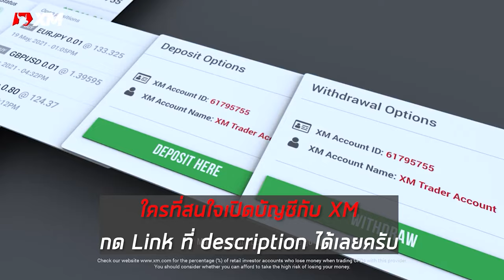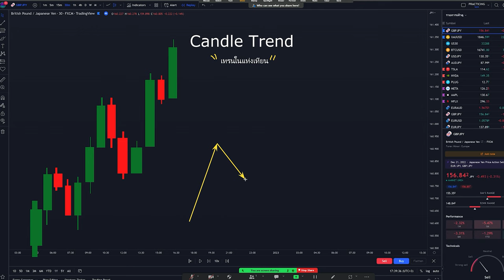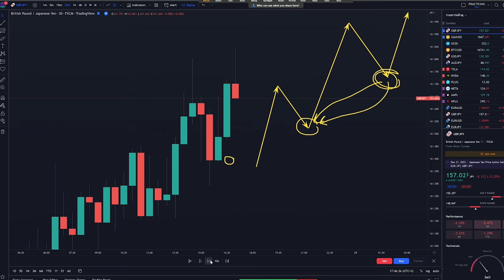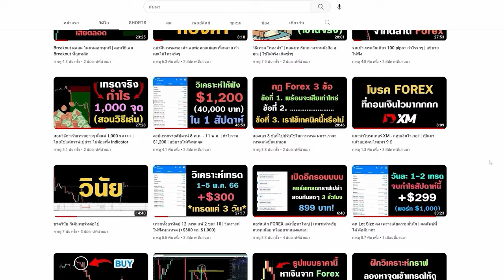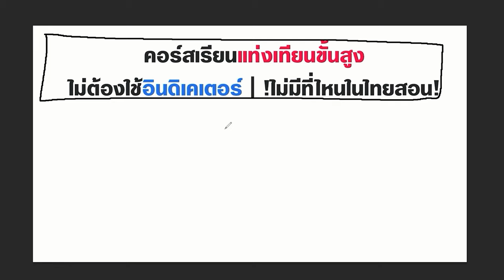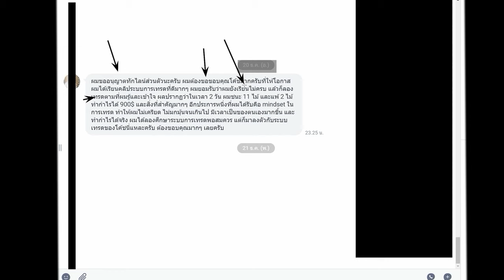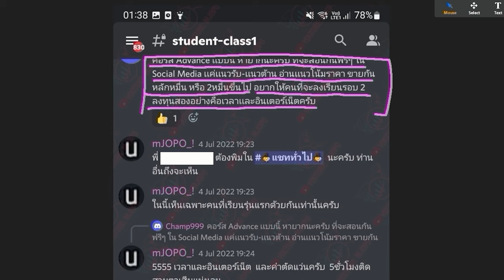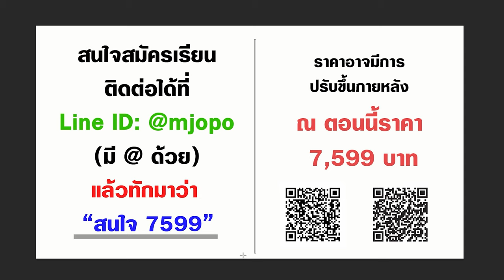รู้สิ่งนี้ เทรดง่ายขึ้น 150%